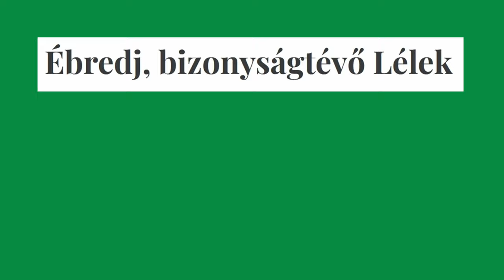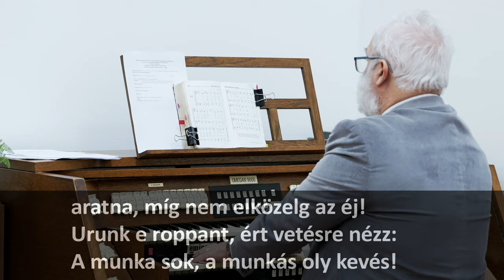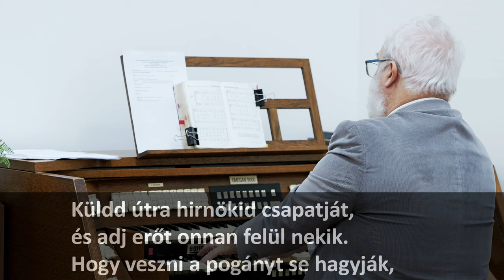Ébredj bizonyságtévő lélek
1. Ébredj, bizonyságtévő lélek! A várfalakra őrök álljanak! Kik bátran szólnak, s harcra készek, Ha éj borul le, vagy ha kél a nap. Hívásuk zengjen messze szerteszét Az Úrhoz gyűjtve népek seregét!

2. Ó, bárha lángod fellobogna S ébredne föl sok nemzet fényinél, Bár egyre több hűséges szolga Aratna, míg le nem borul az éj! Urunk, a roppant, ért vetésre nézz: A munka sok, a munkás oly kevés!

3. Te készítsd útját szent igédnek, Hogy fénye minden népet érjen el, Míg tárt kapudon mind belépnek, S minden nyelv irgalmadról énekel. Adj a jó hírnek sebes szárnyakat, Míg nyomán béke és élet fakad!

4. Te fenséges műved bevégzed, Mert a föld üdve és bírája vagy. Győz a te örök, tiszta fényed, Bár ma még homály födi utadat. Azért mi hittel kérünk szüntelen: Hallgass meg minket! Ámen! Úgy legyen!

Karl Heinrich von Bogatzky 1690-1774 (német).

Felvétel:Lorantvision